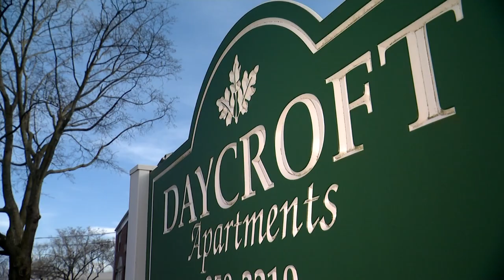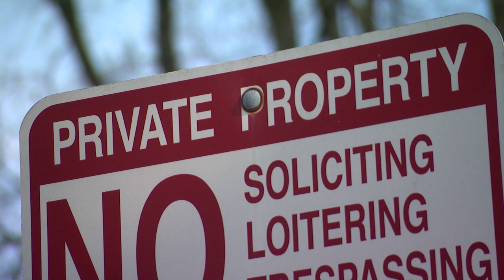Residents of 2 Stamford apartment complexes say new owner is pricing them out of homes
Daycroft Apartments and sister complex Hamilton Gardens have a combined total of 188 garden-style apartments. The units are more affordable than other places in Stamford.